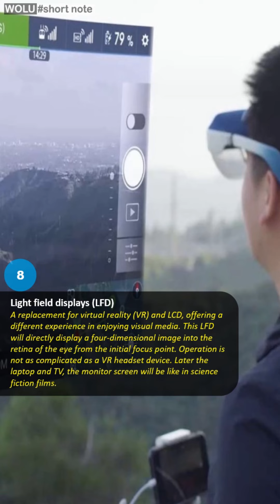Future Technology That Will Be Present In Our Daily Life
1. Manufacturing from the field of biology
Biology is not just researching micro creatures, biology is also starting to be used to create meat without having to slaughter real animals. This process has been trialled and is being refined by the companies Memphis Meats and Beyond Meat.

2. Sensor
Internet of Things (IoT) sensor technology, the concept of an object that has the ability to transfer data over a network. Almost every physical device will be able to connect with communication technology and sensors. For example, we can control all household appliances with smartphones.

3. Robots replace workers
Currently, robot technology has produced various robots with various shapes and uses. The development of robots with artificial intelligence has the potential to get rid of workers in many sectors and now there are many robot workers, ranging from factories to store cashiers.

4. 3D printer for medical
The presence of 3D printers in the medical world has been able to make human bones, later human organs such as the heart or kidneys can be made easily (seriously?). Later, the use of 3D printers can create fake organs. For example, patients who have lost organs can get assistive devices.

5. High speed internet
In a few years, internet technology will develop with 6G connections that may have speeds of up to 1 Terrabite per second. Does it mean that later internet connection will be more expensive? who knows.

6. Implant the cell phone into the body
The technology for implant devices in the form of chips is predicted to come soon. cell phones implanted in the human body make the device function more accurately. This communication no longer uses words, but brain waves or signals such as telepathy, but uses technology. later the smartphone will be implanted behind our skin.

7. Artificial Intelligence
Artificial intelligence (AI) can correct errors because it has the ability to study the data received and analyzed. The existence of special algorithms, Artificial Intelligence Technology is very helpful for human work. AI technology will penetrate into companies and everyday life.

8. Light field displays (LFD)
A replacement for virtual reality (VR) and LCD, offering a different experience in enjoying visual media. This LFD will directly display a four-dimensional image into the retina of the eye from the initial focus point. Operation is not as complicated as a VR headset device. Later the laptop and TV, the monitor screen will be like in science fiction films.

9. CRISPR animal genetic control technology
With the presence of CRISPR, new exotic animals will appear, small or larger in size. One animal that has succeeded is the Toyger, a combination of a cat and a tiger in the size of a normal cat. There are still several other exotic animals that have been genetically modified or will be revived by prehistoric animals.

10. Automatic cash register with RFID technology
Automatic cashier will be coming soon. This technology is based on camera vision, shelf sensors, as well as RFID technology that uses electromagnetic identification sensors to automatically track the tags on each product purchased, no need for a cashier anymore so that payments/bills go directly to your account or digital wallet (like online shopping only).

11. Smartphone Based Service
Mobile payments will continue to grow. Currently cashless payments are common, in the next 10 years, with digital wallet applications on smartphones, financial transactions will not recognize paper and metal anymore and even ATMs will no longer be needed. Teller service workers, cashiers, customer service will be gone.
*any other? write in the comments column